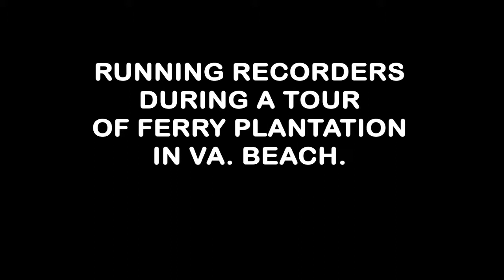EVP Ferry Plantation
On a tour gathering information for an article and got this second "yes" when listening back.